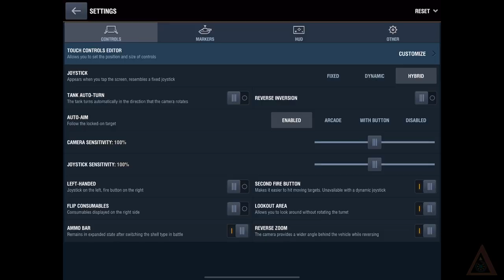Don't Mess With The Hetz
The handsomest boy of them all proves to be deadly as heck, too, even in the most idiot hands.